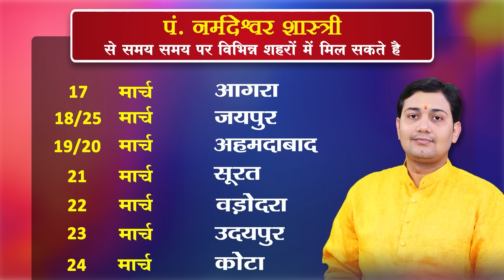08 March 2023 |Aaj Ka Rashifal | नवमांश में किस राशि में हैं शनि और कैसा है सम्बन्ध चतुर्थेश से ?